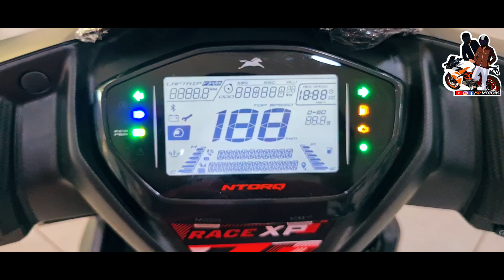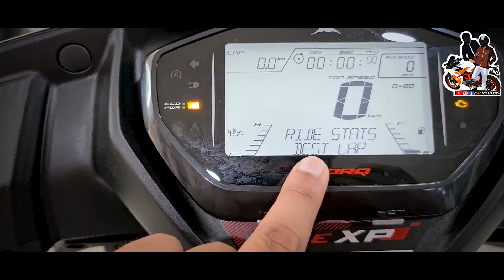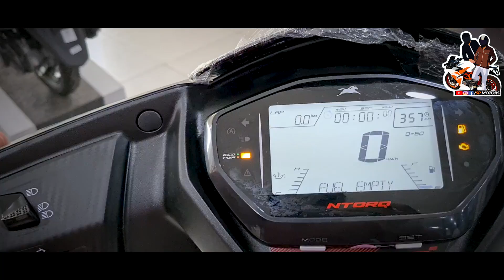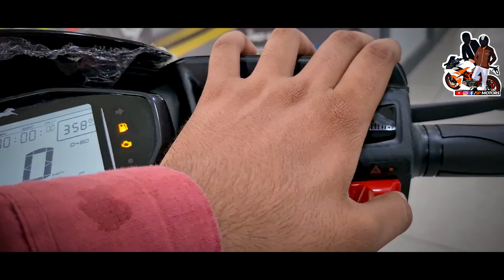Tvs Ntorq 125 Race XP Edition Bs6 Full Review |Ride Mode| Update |On-Road Price?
Hello Guys Welcome To SP Motors Today We Are Showing New Tvs Ntorq 125 Race XP Bs6  Full Review  New Colour, Price, Mileage And Exhaust Sound.
@SP Motors
Hope This Video Helpful For You.
Showroom Details
shop no.56, 57&58, Old Delhi Rd, OPP Maruti Udyog, Palam Vihar Extension, Gurugram, Haryana 122001
Map of tvs - simran auto